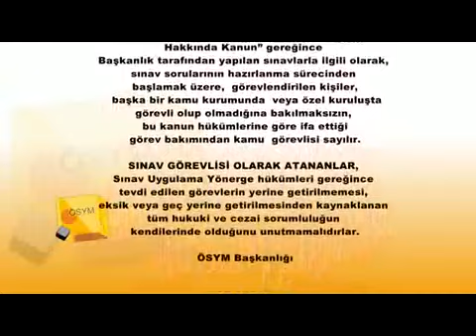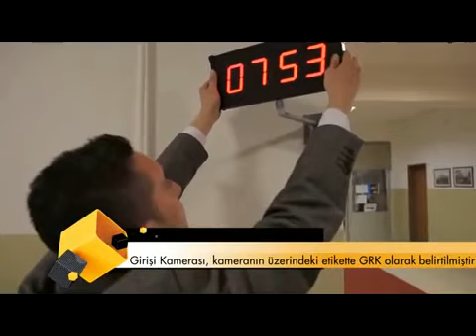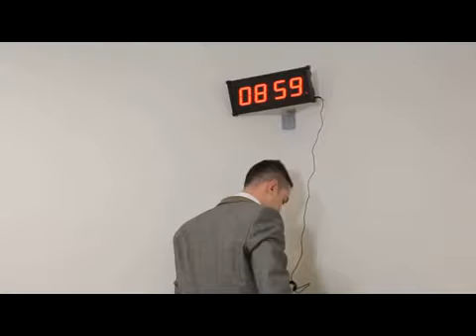ÖSYM BİNA DENETİM VE CİHAZ YÖNETİCİSİ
ÖSYM TARAFINDAN YAPILAN SINAVLARDA, BİNA DENETİM VE CİHAZ YÖNETİCİSİ'NİN YAPMASI GEREKENLER. LÜTFEN VİDEOMUZU BEĞENMEYİ İHMAL ETMEYİN.